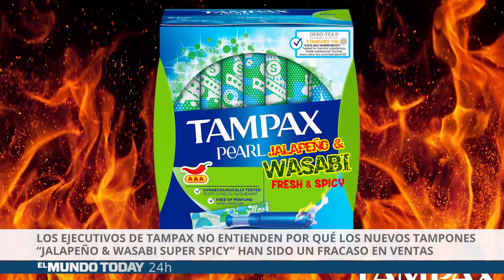La OMS confirma que ser madrileño es uno de los síntomas del coronavirus | El Mundo Today 24H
Pedro Sánchez, Tampax, los libros de texto y el coronavirus son los protagonistas de la actualidad de la semana.